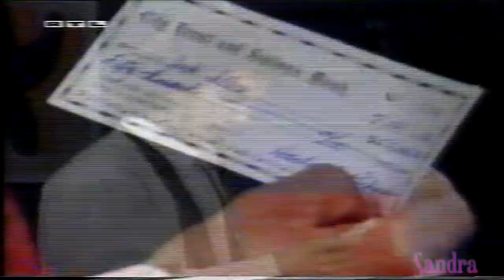Santa Barbara Episode 1481 German